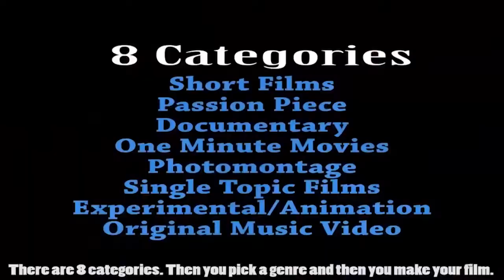45 sec LCFF final